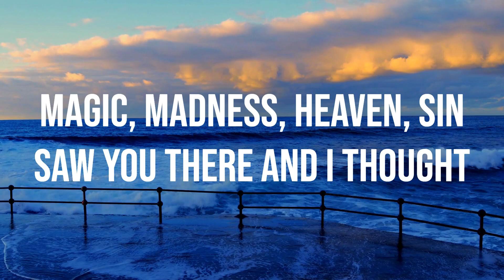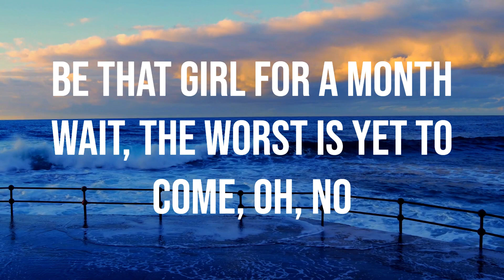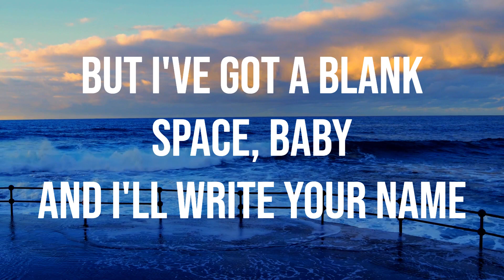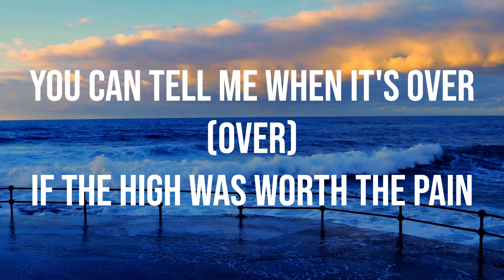Taylor Swift - Blank Space (Lyrics)